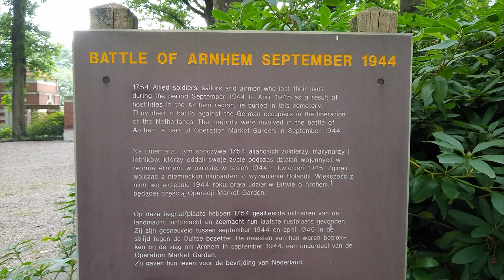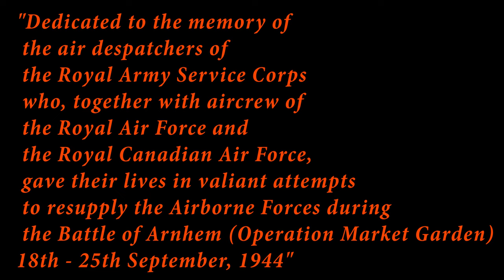War Cemetery Arnhem Oosterbeek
Arnhem Oosterbeek War Cemetery contains the graves of most of those killed during the WWII September 1944 landings 'Operation Market Garden', and many of those killed in later fighting in the area.
There are now 1,684 Commonwealth servicemen of the Second World War buried or commemorated in the cemetery. 243 of the burials are unidentified and two casualties are commemorated by special memorials. There are also 79 Polish, three Dutch and four non-war graves in the cemetery.
There are no American soldiers. They were transferred home or buried in the American Battle Monument Commission cemetery in Margraten.